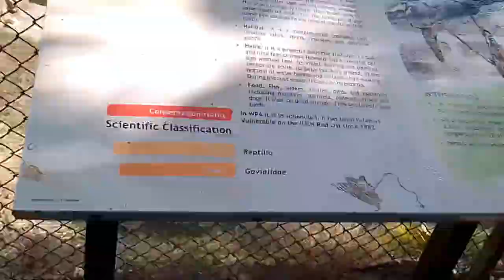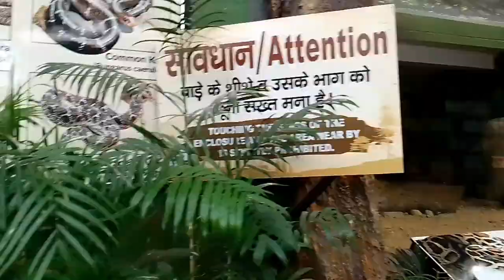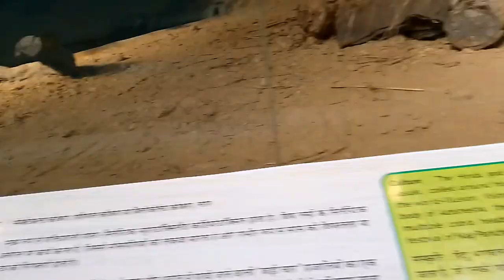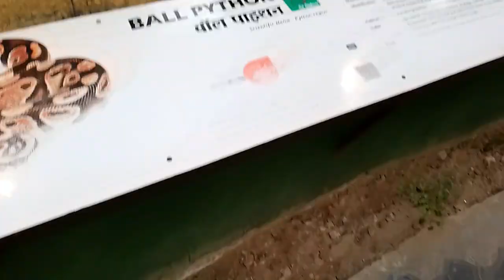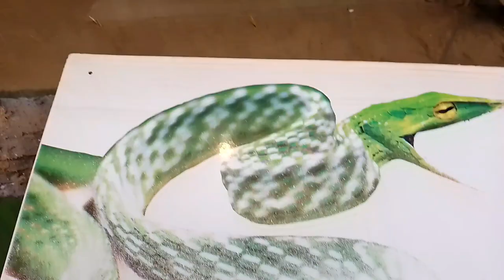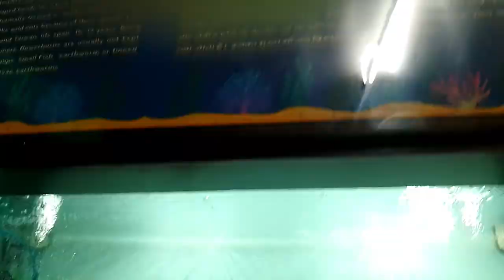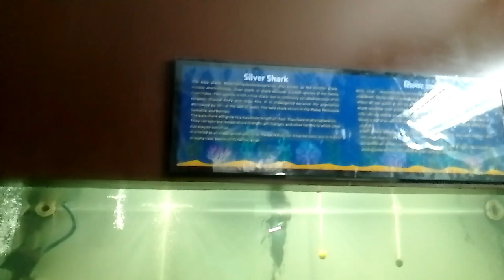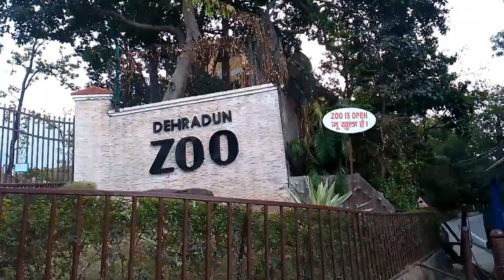Dehradun ZOO- PART 2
This is the PART-2. In this part we have visted snake world, aquatic park and deer park.
Snake house has good collection of Pythons, King Cobra, Indian Cobra and vine snake. Further, the aquatic park was awesome, and kids have enjoyed the whole zoo.
I would recommend kindly visit Malsi deer park of Dehradun.